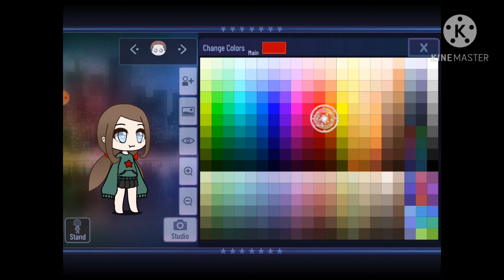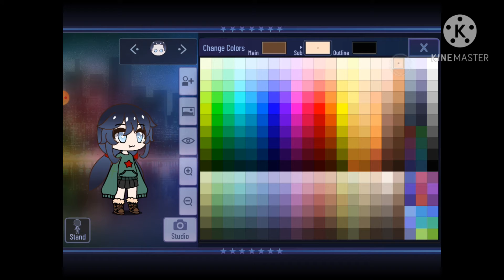bunnysDanganronpaOcchallenge (read desc for rules if you would also like too attempt)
bunnys video click the link for rules so you don't get mad at me for using haji towas color scheme